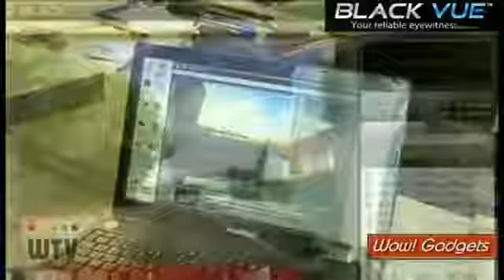The importance of Black Vue Vehicle Black Box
BlackVUE, why is it so important to have a BlackVUE camera installed in your vehicle?